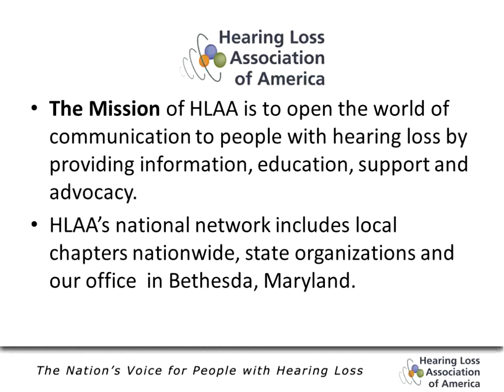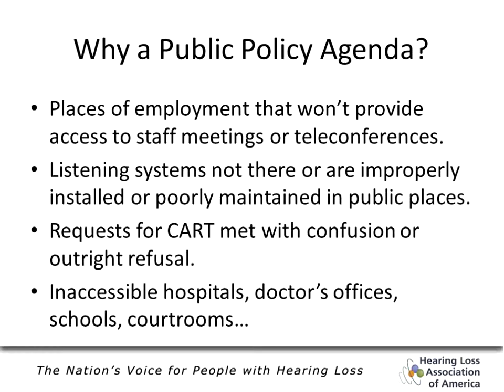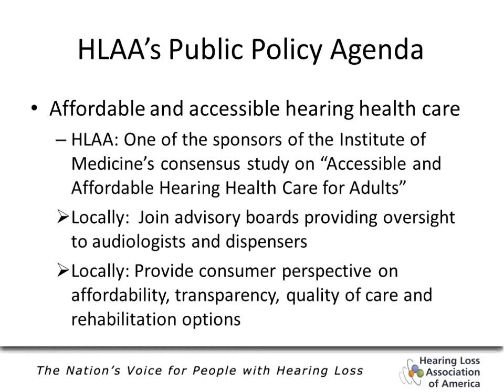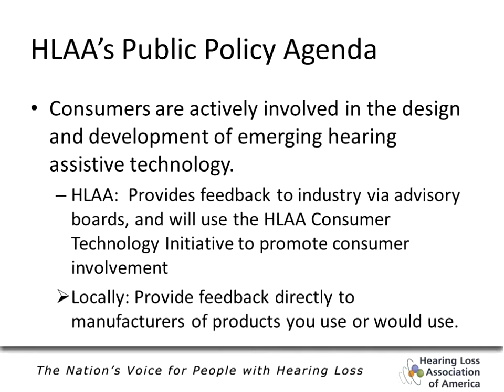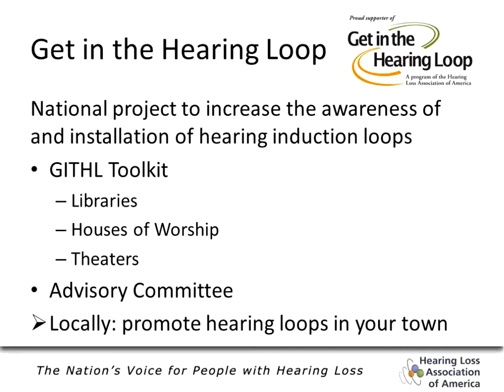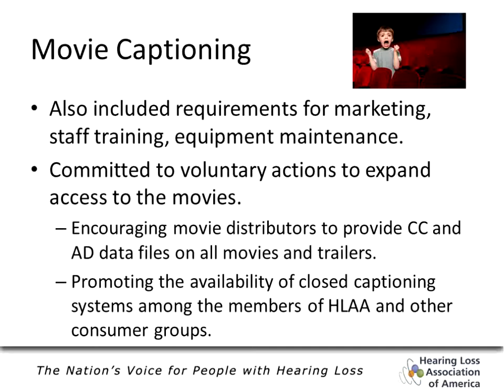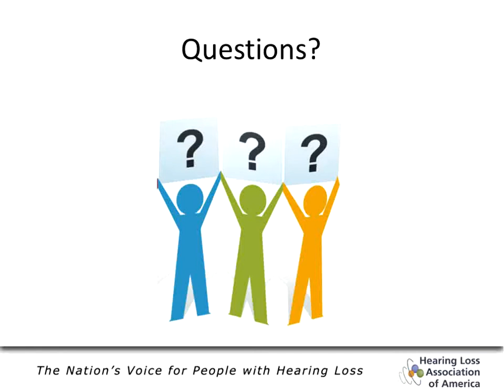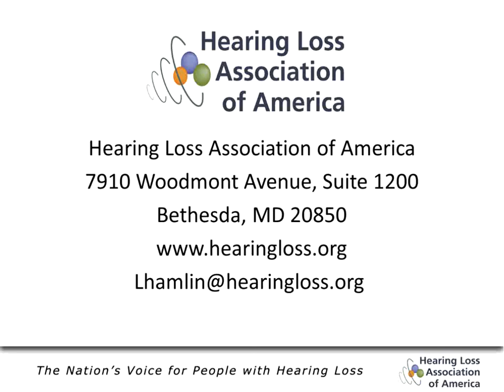WEBINAR: Gaining Greater Access for People with Hearing Loss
Recorded on: May 20, 2015, 8 p.m. - 9 p.m. (Eastern)
Presenter: Lise Hamlin
Remote CART/Captioning Provider:
Alternative Communication Services, LLC

Summary:
HLAA is dedicated to gaining greater access for people with hearing loss. Our webinar will take a look at:

-- HLAA’s public policy agenda and how your local advocacy can dovetail with our work on the national level;
-- HLAA’s new policy statements;
-- Recently introduced federal legislation we support that provides Medicare coverage of hearing aids and another that provides tax credits for hearing aids;
-- HLAA’s support for affordable and accessible hearing health care;
-- HLAA's work in looping in public places; and
-- Our collaboration with other organizations for movie captioning

Join Lise Hamlin to learn what we are doing and how we can work together to advocate effectively for people with hearing loss.